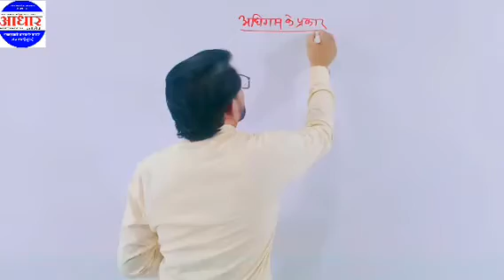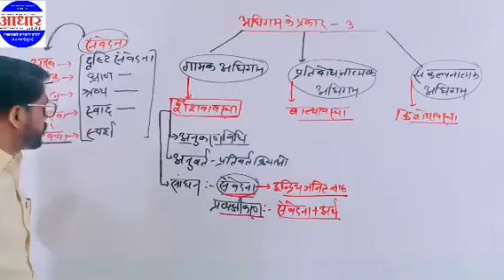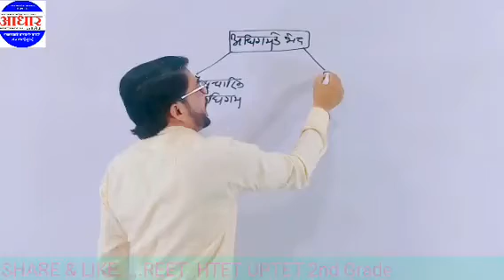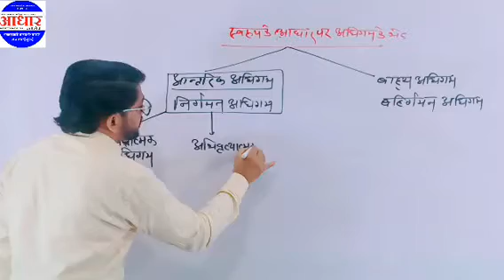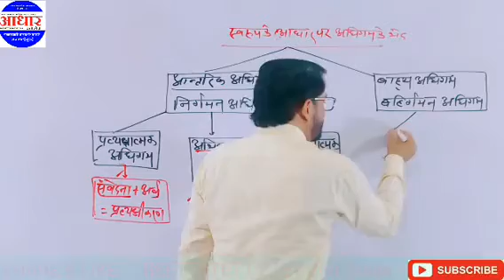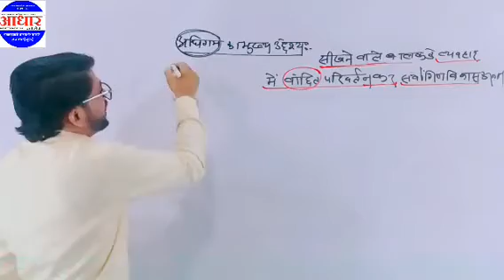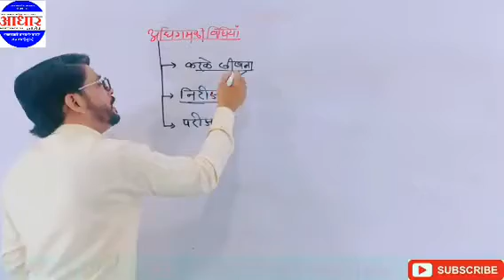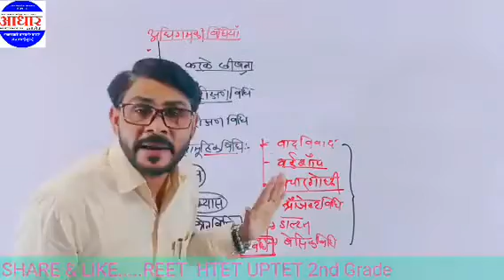अधिगम के प्रकार | अधिगम की विधियाँ |type of learning| method of learning by bagotia sir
अधिगम- अर्थ,प्रकार,विशेषताएं, विधियाँ,नियम
दोस्तों अध्यापक बनने के लिए आप बीटीसी,डीएलएड बीएलएड, डीएड आदि कोर्स करते है फिर आप टेट और सीटेट तथा सहायक अध्यापक भर्ती परीक्षा देते है जिसमे आपको एक विषय "बाल मनोविज्ञान" मिलता है जो आपके लिए बहुत जरूरी है ये सब्जेक्ट आपका अच्छा स्कोर करने में मदद करती है।
मैं आपको अपने इस ब्लॉग में बहुत कम में बहुत ज्यादा सिखाने की कोशिस करूँगा आपको मैं बहुत अधिक थ्योरी नही बताऊगा आपको सिर्फ वो ही पढ़ाउगा जो आपके एग्जाम टेट सीटेट और अध्यापक भर्ती परीक्षा में काम आए तथा जो इम्पोर्टेन्ट हो

संज्ञानात्मक/ज्ञानात्मक अधिगम (Cognitive / Knowledgeable Learning)
क्रियात्मक अधिगम (Conative/ Functional learning)
भावात्मक अधिगम (Affective learning)

अधिगम के तीन प्रकार है।
(1) ज्ञानात्मक अधिगम
(2) संवेदात्मक अधिगम
(3) गामक अधिगम

(1) ज्ञानात्मक अधिगम---इसके तीन प्रकार है।
(i) प्रत्यक्षात्मक---प्रत्यक्ष वस्तु से सीखने को प्रत्यक्षात्मक सीखना कहते है। बालक शैशवावस्था तथा बाल्यावस्था में इसी प्रकार सीखता है।
(ii) प्रत्यात्मक---तर्क,चिंतन,कल्पना से सीखने को प्रत्यात्मक सीखना कहते है ।जैसे-अमूर्त बातें सीखना।
(iii) सहचर्यात्मक---पुराने ज्ञान से नया ज्ञान सीखने को सहचर्यात्मक सीखना कहते है ।

(2) संवेदनात्मक अधिगम---यह अधिगम संवेदनशील क्रियायों द्वारा होता है।इसमें गामक क्षमताओं का परीक्षण होता है तथा कौशल के कार्य इसमे आते है।
जैसे--तैरना,साईकल चलाना, टाइपिंग करना आदि।
(3)गामक अधिगम--यह अधिगम अंग संचालन से होता है।इसमें सभी शारीरिक कुशलता के कार्य आते है।
जैसे--देखना,बैठना,चलना,सिर उठाना आदि।

(1) अधिगम एक प्रक्रिया है।
(2) अधिगम एक अभ्यास है।
(3) अधिगम परिवर्तन में स्थायित्वता है।
(4) अधिगम लक्ष्य की प्राप्ति है।
(5) अधिगम विभेदीकरण है।
(6) अधिगम सही प्रतिचारो(प्रयास)का चुनाव है।

अधिगम को प्रभावित करने वाले कारक--
(1)शारीरिक एवं मानसिक स्वास्थ्य
(2)परिपक्वता
(3)सीखने की इच्छा
(4)प्रेरणा
(5)विषय सामग्री का स्वरूप
(6)वातावरण
(7)शारीरिक एवं मानसिक थकान

अधिगम की विधियां---
करके सीखना
अनुकरण विधि--अनुकरण द्वारा सीखना
निरीक्षण विधि--निरीक्षण द्वारा सीखना
परीक्षण विधि--परीक्षण द्वारा सीखना
सामूहिक विधि--सामूहिक विधियों द्वारा सीखना
वाद विवाद विधि
अंश विधि
पूर्ण विधि
अंतराल विधि
मिश्रित विधि
प्रगतिशील विधि
अधिगम के नियम-
अधिगम के नियमो को दो रूपो में बाटा गया है। इन दोनों नियमो के प्रतिपादक थार्नडाइक है।
1--मुख्य नियम
2--गौण नियम

(1)मुख्य नियम- इसके तीन रूप है-
(i) तत्परता का नियम
(ii)अभ्यास का नियम
(iii)परिणाम/प्रभाव/संतोष का नियम

(2)गौण नियम-इसके पांच रूप है-
(i)बहुप्रतिक्रिया /विविध प्रतिचारो का नियम
(ii)मनोवृत्ति /मानसिक विन्यास का नियम
(iii)आंशिक क्रिया/वर्णात्मक अनुक्रिया का नियम
(iv)संबोधित /साहचर्य परिवर्तन का नियम
(v)आत्मीकरण/सादृश्यता/समानता का नियम